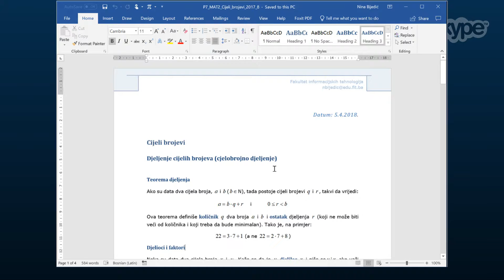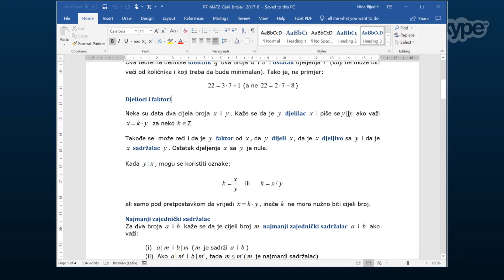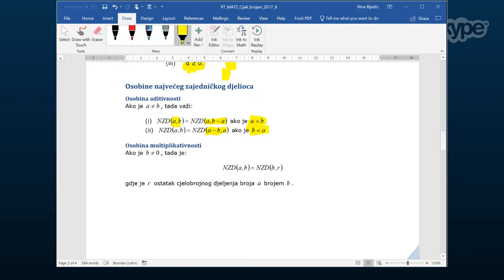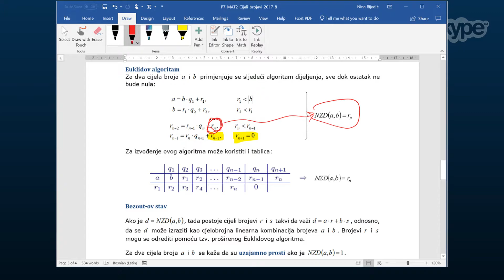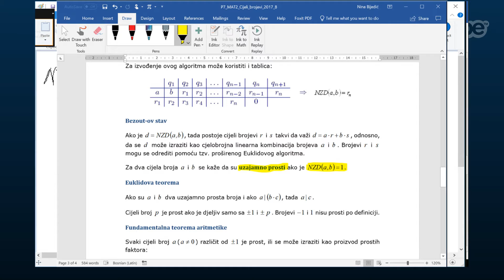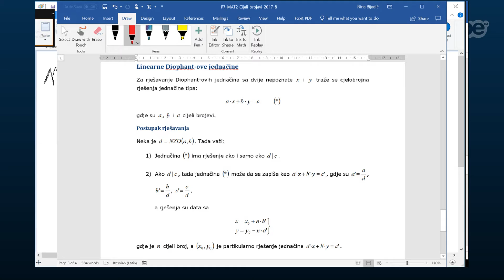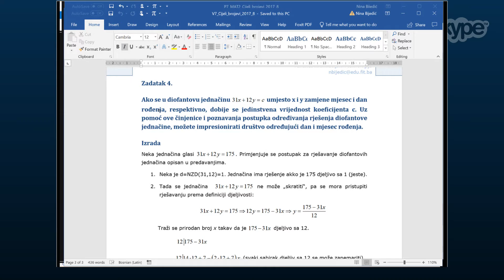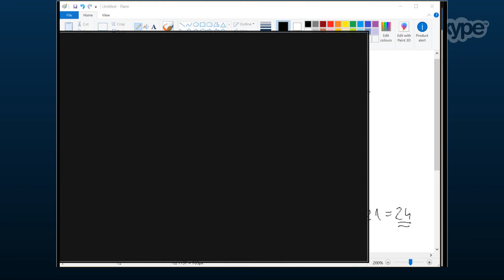Matematika II predavanje #8